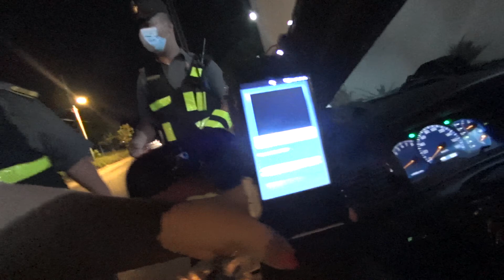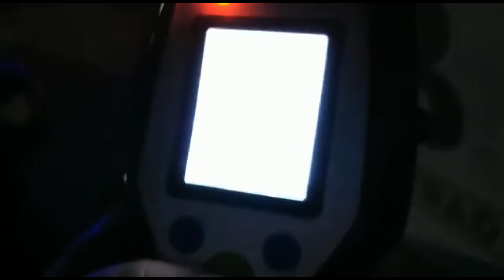CONTROLES DE TRÁNSITO EN PARAGUAY - CUARTA SEMANA FEBRERO 2022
Esperamos les sirvan los materiales para conocer como deben ser los procedimientos, las sanciones por faltas específicas, como debemos circular y como no debemos hacerlo para evitar multas y llegar seguros a destino.
Alberto Meza - Desde las Rutas del Paraguay